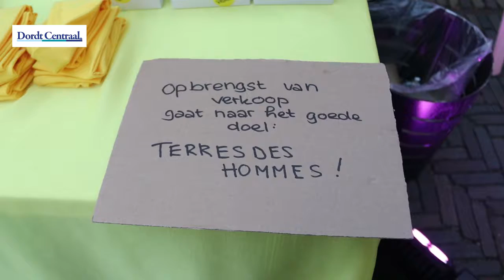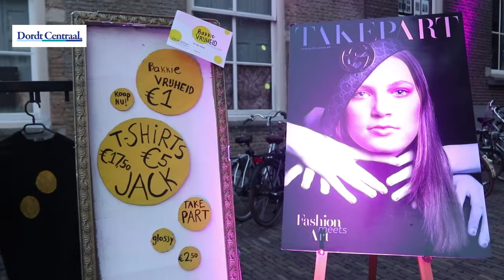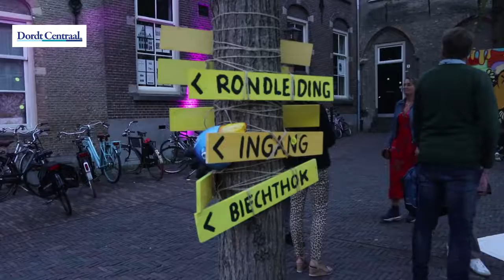POP UP hof van Holland